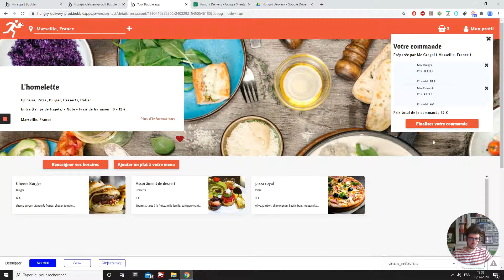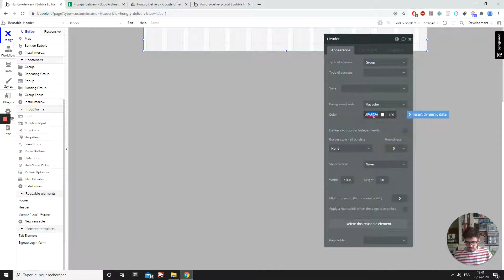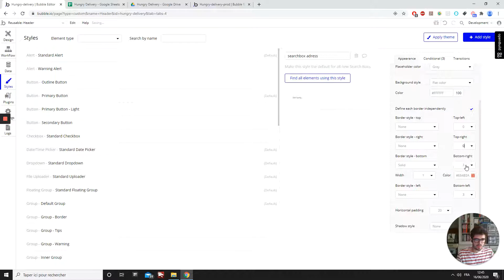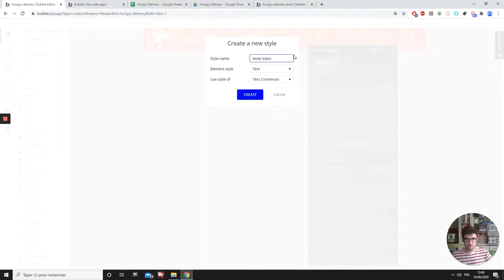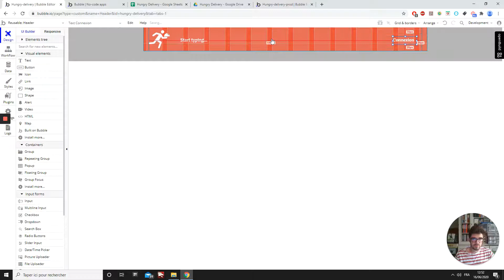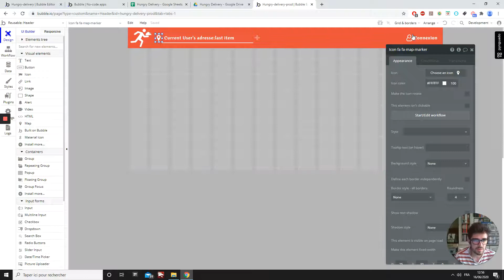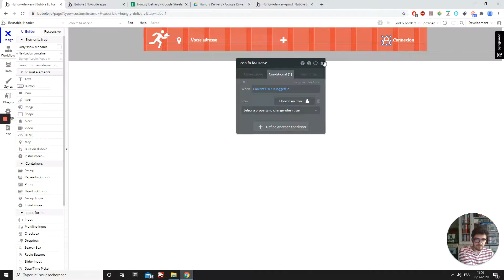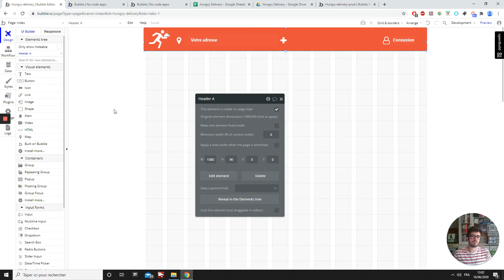Créer un clone d'Uber Eats sous Bubble - Partie 1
Tu souhaites créer une application de livraison de nourriture ? Ce tutoriel est fait pour toi 😀

Dans cette vidéo, on s'attaque à la partie haute de l'application (le header)

Dans cette suite de vidéos, tu apprendras à :
-Créer un compte
-Modifier son profil
-Trouver un restaurant proche de son adresse
-Ajouter un ou plusieurs nouveaux restaurants
-Ajouter un ou plusieurs repas au menu
-Définir les horaires d'ouverture du restaurant
-Commander un ou plusieurs repas
-Payer sa commande avec stripe

Pour vous aidez à réaliser ce tutoriel, voici un lien vers le Google drive, vous y trouverez des photos, la base de données ...

Si toi aussi tu veux participer à l'un de nos bootcamps Bubble

Des centaines de vidéos tutoriels en français pour créer :
🖥Des sites
🛒Des marketplaces
🐱Des chatbots
⚙️Des automatisations